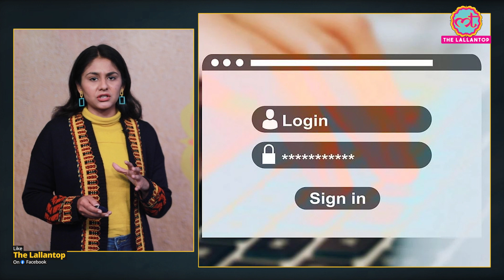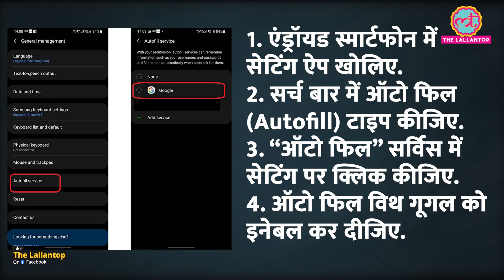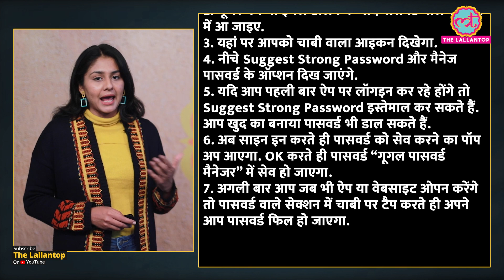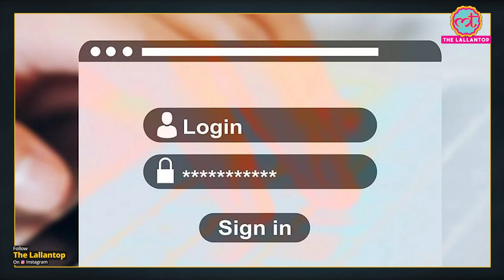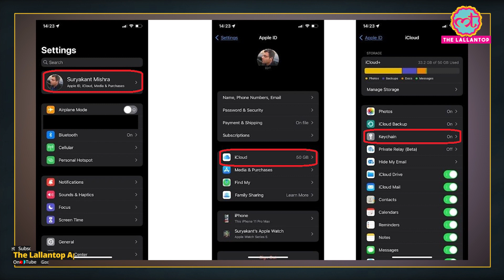आपके अलग-अलग accounts के लिए लंबे Passwords सुझाने और याद रखने का ज़िम्मा अब ये Apps उठाएंगे!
Watch Cyber Vaar on Voot for free.

You will be shocked to know that your password can be easily cracked by hackers in just a second. Recently, NordPass, a company that provides security solutions, released a list of 200 most used commonly used passwords. The list includes about 50 Indian names that are used as passwords. If we delve deeper into the psychology of keeping simple passwords, we will understand people use them because they are easy to remember. However, when cyber-crimes are rising rapidly, it's not advisable to be so easy-going when setting your password. In this video, we will tell you all the apps that will not only suggest you strong passwords but will also remember them for you. Watch the video to know more.

Edited By:Arvind